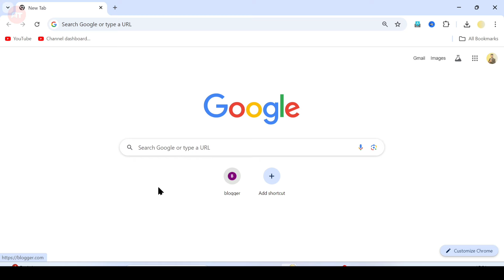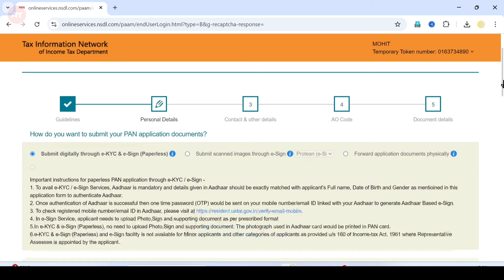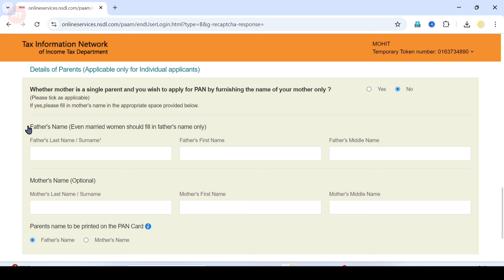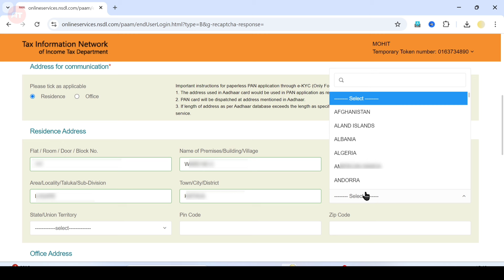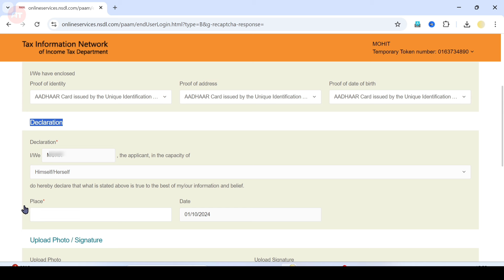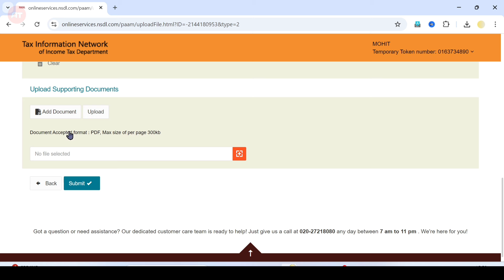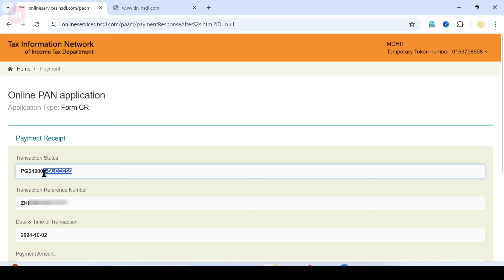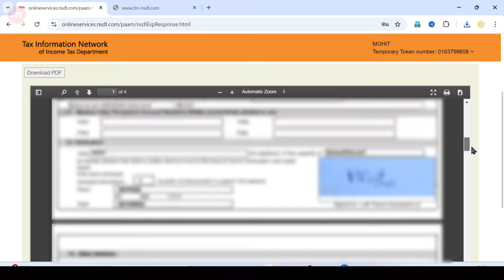New pan card apply online 2024 |Nsdl pan card apply online india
New pan card apply online 2024 | Nsdl pan card apply online india | Pan card apply online | NSDL Pan Card Apply

In this video I’m gonna tell you about that apply pan card online in hindi 2024.

Topics:-
Pan card apply online mobile se 2024
Pan Card Apply kaise kare
aman techs
pan card apply online
nsdl pan card apply online india
pan card apply online nsdl